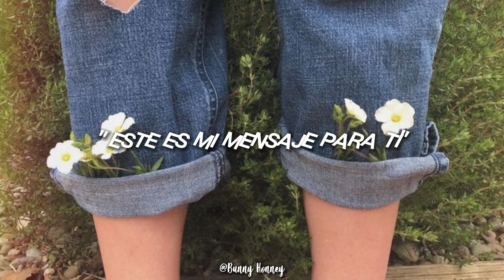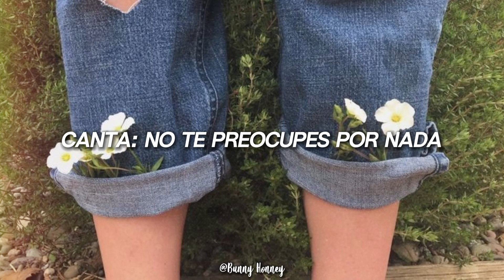Bob Marley - Three Little Birds (Sub. Español)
'Cause every little thing
Gonna be all right

Singing: Don't worry about a thing

Rise up this morning
Smiled with the rising Sun
Three little birds
Pitched by my doorstep
Singing sweet songs
Of melodies pure and true
Saying: This is my message to you

Three little birds
It's by my doorstep
Singing sweet songs

(Worry about a thing)
Every little thing gonna be all right
(Don't worry!)

(I won't worry!)